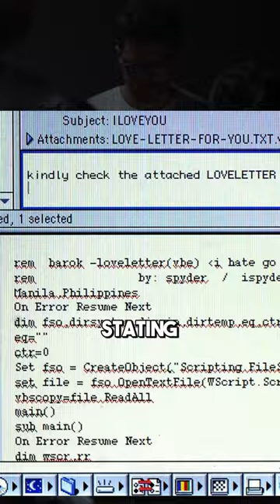ILOVEYOU Email Virus of the 2000s